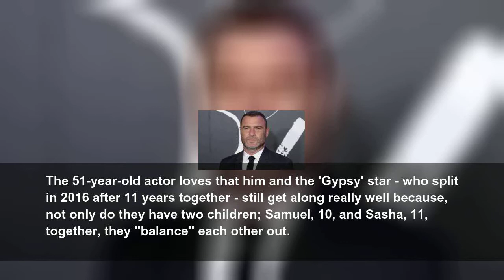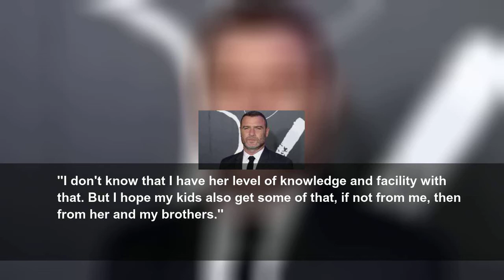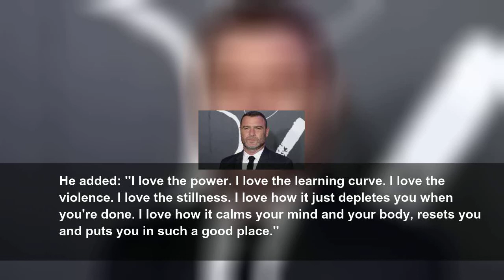Liev Schreiber gets 'hauled in' by ex Naomi Watts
Liev Schreiber believes him and his estranged wife Naomi Watts get on well because they balance each other out.
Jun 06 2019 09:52